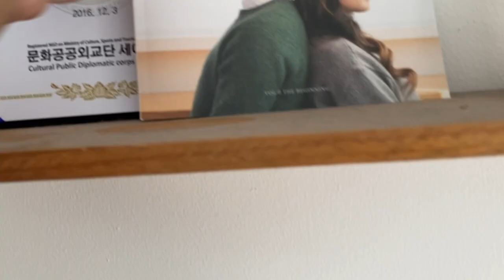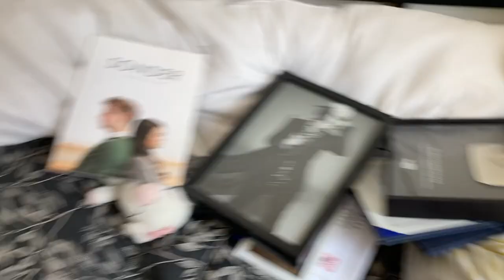Vlog07 - ¡Ya nos dieron la casa! Vamos a empacar ♥